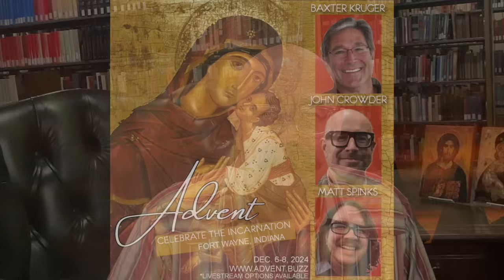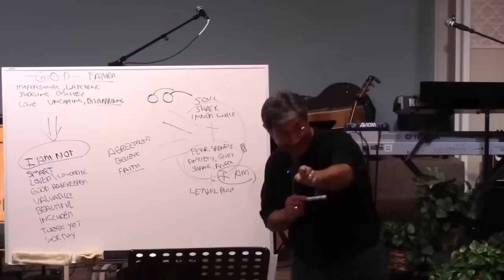Free Will & Hell: The Deeper Flame - The Consuming Fire Episode 8 - The Jesus Trip with John Crowder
The Consuming Fire Series Part 8 of 10 ... Over ten episodes of the Jesus Trip, John Crowder discusses the concept of hell and the restoration of all things.

John has a detailed, 24 hour E-Course on the Book of Revelation that covers much more on this subject matter at:

For hundreds of hours archived teachings and bible commentaries not available anywhere else online, become a member of our live, monthly Inner Sanctum webinar platform at: